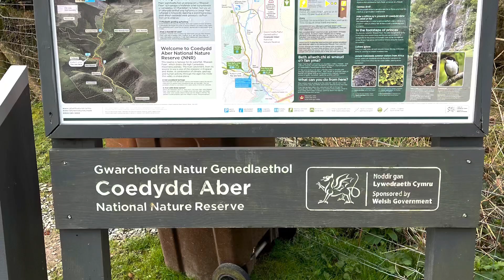Aber Falls (Rhaeadr Fawr) North Wales 1-4-2023